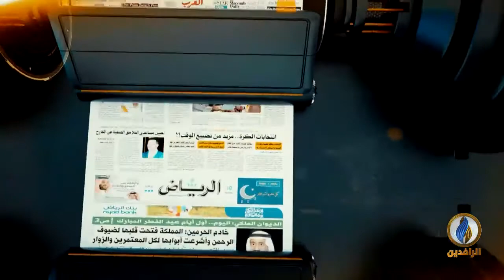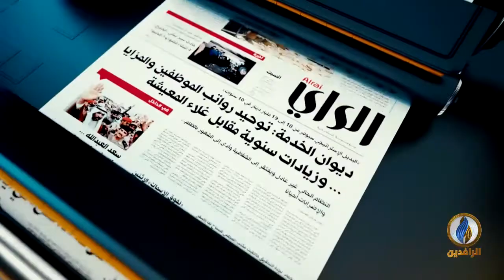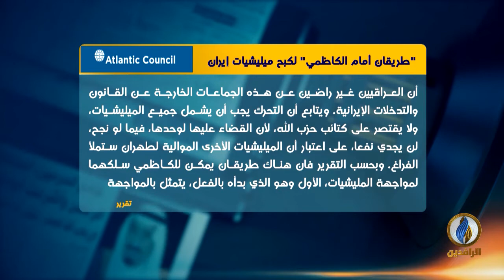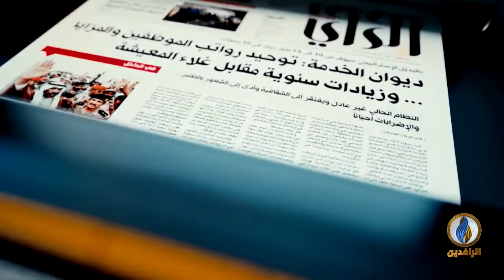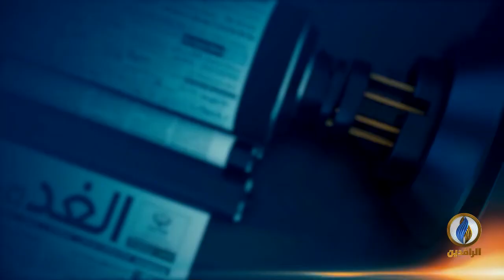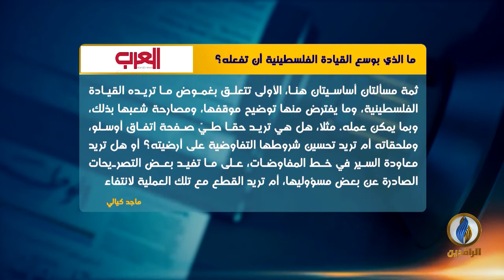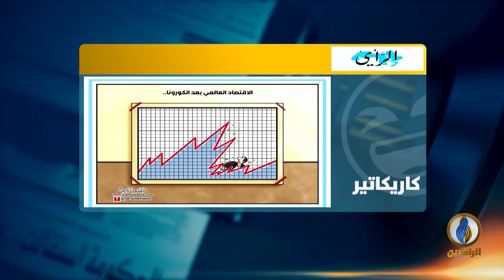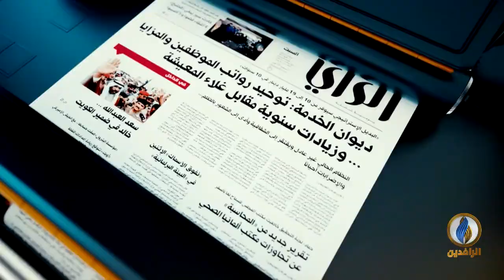صدى_الأقلام | 19 - 7 - 2020